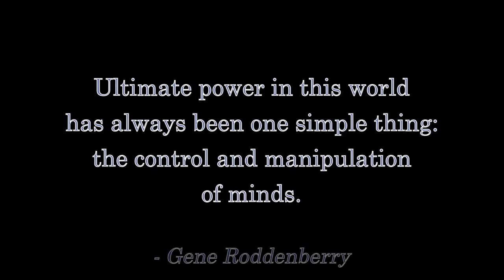Star Trek: Picard S01E04: "Absolute Candor" -- A Fandi Master's Review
Michael Chabon writes more cringe moments than can even be listed!